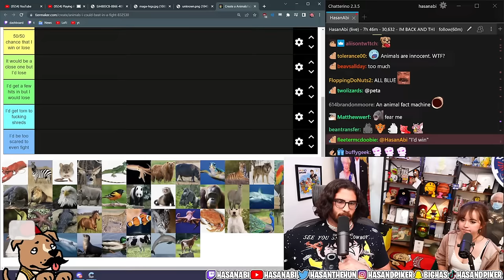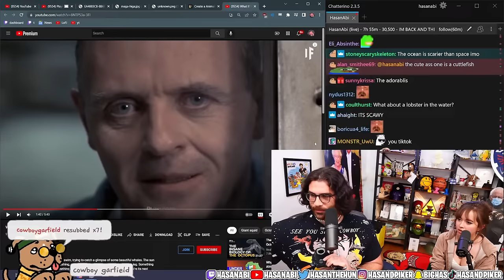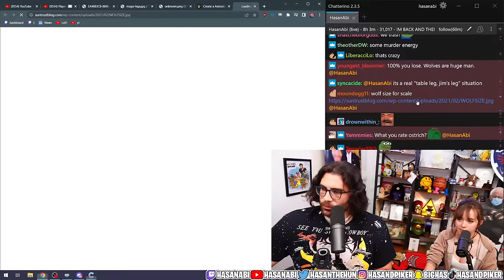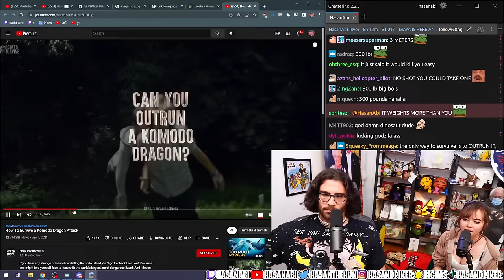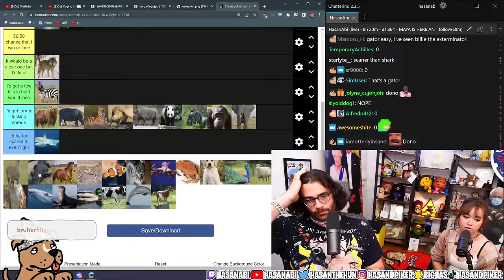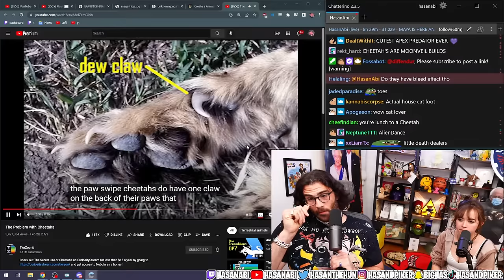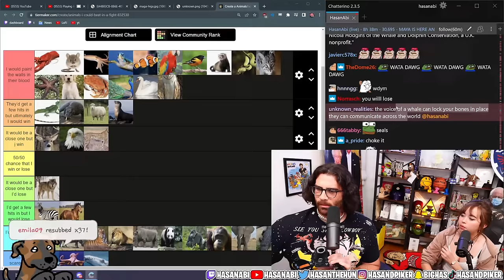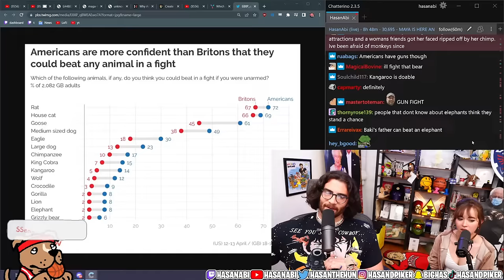Animals Hasan Could Beat In A Fight ft Maya